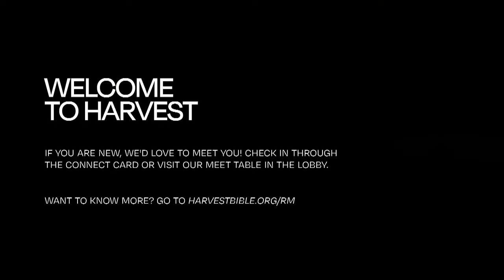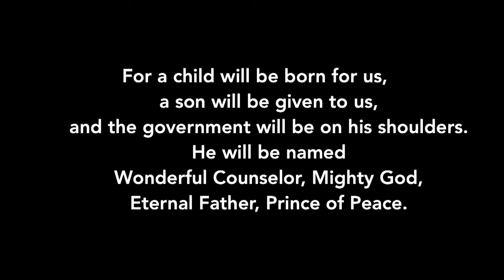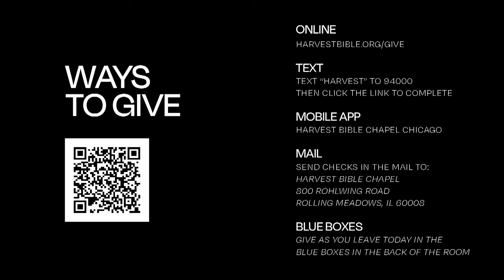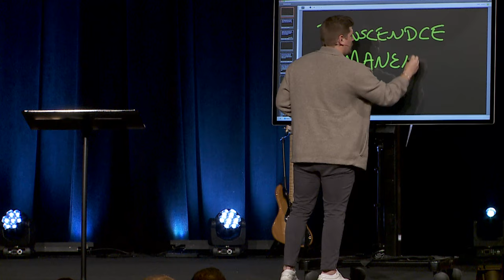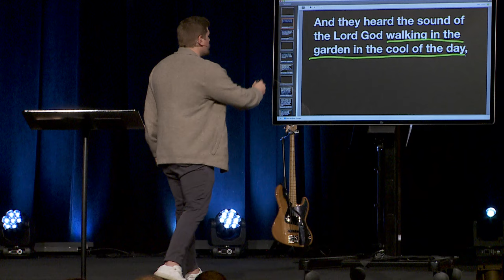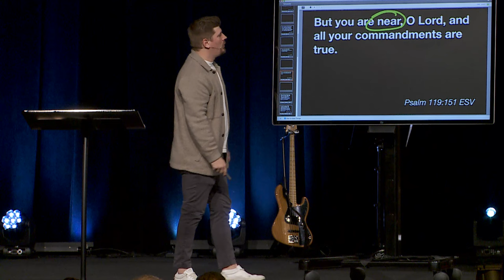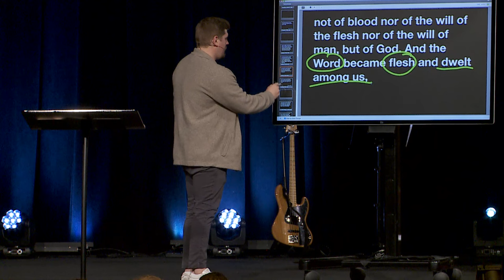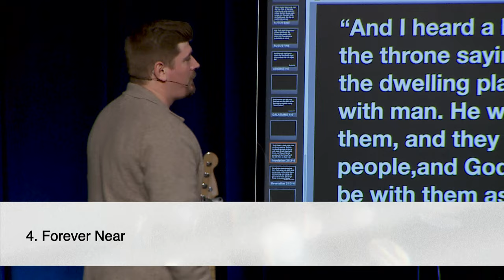God Is Near | Pastor Tommy Creutz, December 9–10, 2023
"And the Word became flesh and dwelt among us, and we have seen his glory, glory as of the only Son from the Father, full of grace and truth." John 1:14

God started near in the garden, stayed near, came near to us as the Son of God and Son of Man at Christmas, and is forever near to us. God is near.

Watch the whole weekend gathering featuring the message, God Is Near, from various Scripture passages in the second message in the series, What God Says About Christmas.